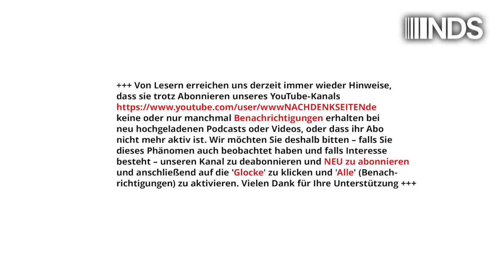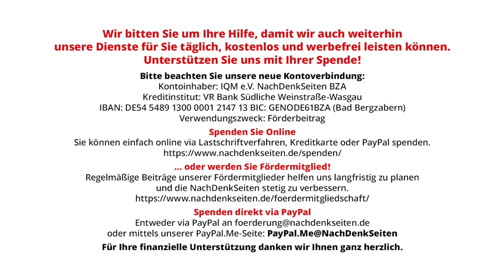Der Wehrmachtsoffizier, der seinem Land die Niederlage wünschte – Kriegsroute meines Großvaters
+++ Kommentare und Leserbriefe zu unseren Beiträgen richten Sie bitte an unsere eMail-Adresse leserbriefe(at)nachdenkseiten.de Leserbrief-Zusammenstellungen zu vielen unserer Beiträge finden Sie

Der Wehrmachtsoffizier, der seinem Land die Niederlage wünschte – Recherche der Kriegsroute meines Großvaters durch die Ukraine | Leo Ensel | NachDenkSeiten-Podcast | 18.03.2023

Der Großvater unseres Autors war im Zweiten Weltkrieg als Arzt auf den Ost-Feldzügen – und dadurch fürs Leben verstört worden. Seine Eindrücke hat er mit einer Leica-Kamera auf über 1.200 Bildern festgehalten. Diese Spiegelbilder seiner Seele sowie der besetzten Gebiete veranlassten den Enkel zu einer Spurensuche. Von Leo Ensel mit freundlicher Genehmigung von Globalbridge.

Artikel veröffentlicht am: 18. März 2023 um 14:00
Titelbild: Privatarchiv des Autors. Der Großvater des Autors, Dr. med. Victor Becker (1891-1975; Bildmitte), Mitte November 1939 in Sieradz, Wartheland; sehr wahrscheinlich, nachdem er zuvor unfreiwilliger Zeuge einer öffentlichen Massenexekution örtlicher Honoratioren durch die deutsche Besatzungsmacht war.

Dr. Leo Ensel („Look at the other side!“) ist Konfliktforscher und interkultureller Trainer mit Schwerpunkt „Postsowjetischer Raum und Mittel-/Ost-Europa“. Veröffentlichungen zu den Themen „Angst und atomare Aufrüstung“, zur Sozialpsychologie der Wiedervereinigung sowie Studien über die Deutschlandbilder im postsowjetischen Raum. Im Neuen West-Ost-Konflikt gilt sein Hauptanliegen der Überwindung falscher Narrative, der Deeskalation und der Rekonstruktion des Vertrauens. – Der Autor legt Wert auf seine Unabhängigheit. Er fühlt sich ausschließlich den genannten Themen und keinem nationalen Narrativ verpflichtet.

Fußnoten/Anmerkungen des Autors:
[1] Im Frühjahr 2007 unternahm ich zusammen mit meiner Cousine eine Recherchereise ins polnische Wartheland und konnte anschließend sehr plausible Hypothesen aufstellen, von welchen deutschen Greueln und Morden mein Großvater vermutlich unfreiwillig Zeuge gewesen war: Es waren unter anderem sehr wahrscheinlich Massenexekutionen an der lokalen Elite der polnischen Zivilbevölkerung.
[2] Ich verwende die Ortsbezeichnungen so, wie sie in den Aufzeichnungen meines Großvaters auftauchen.
[3] Die 17. Armee, der mein Großvater zugeteilt war, verfügte, als sie im November 1941 das Donezbecken erreichte, nur über eine Lebensmittelreserve für wenige Tage. Sie saß mit ihren 270.000 Mann und 65.000 Pferden bis zur Sommeroffensive im Juli 1942 in dieser Industrielandschaft fest, einem Ballungsgebiet mit nur wenigen Flächen. Erschwerend für die 17. Armee kam hinzu, dass die wenigen Lebensmittelreserven, die sich in den Städten befunden hatten, von der abrückenden Roten Armee zum größten Teil noch abtransportiert oder vernichtet worden war. Mit anderen Worten: Die „Zeche“ bezahlte die Zivilbevölkerung vor Ort, die hungerte.